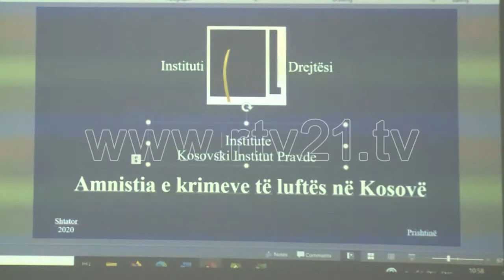INSTITUTI KOSOVAR PER DREJTESI 17 09 2020